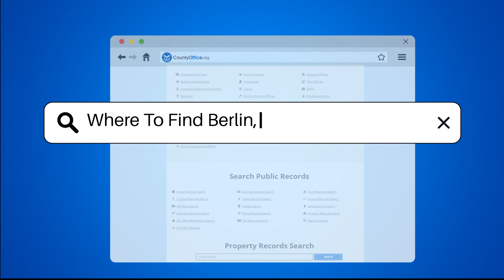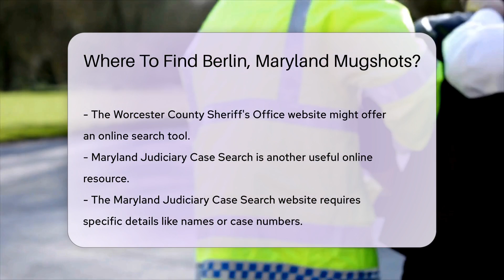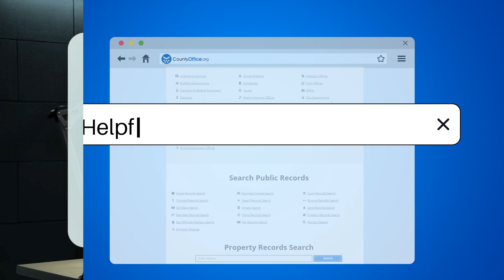Where To Find Berlin, Maryland Mugshots? - CountyOffice.org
Where To Find Berlin, Maryland Mugshots? Have you ever wondered where to find mugshots in Berlin, Maryland? Mugshots are public records that can be accessed through various channels. In this video, we explore the process of obtaining mugshots in Berlin, Maryland, including visiting the Worcester County Sheriff's Office and utilizing online databases like Maryland Judiciary Case Search. We also provide tips on navigating the requirements and potential fees associated with accessing mugshots. Understanding how to access this information can be valuable for various purposes.